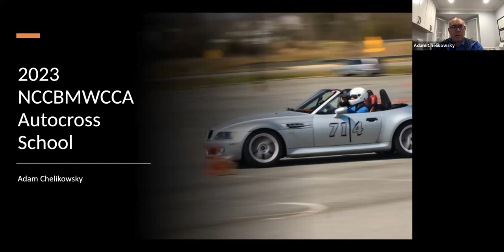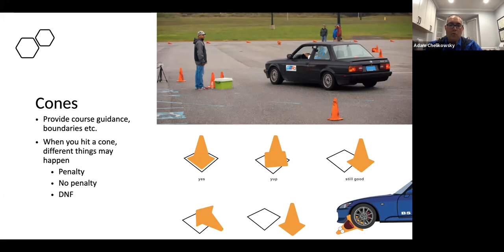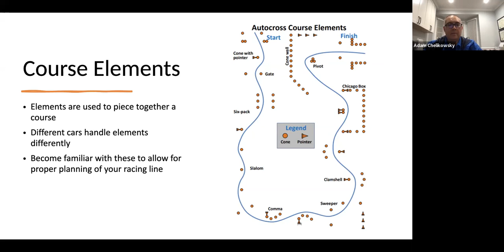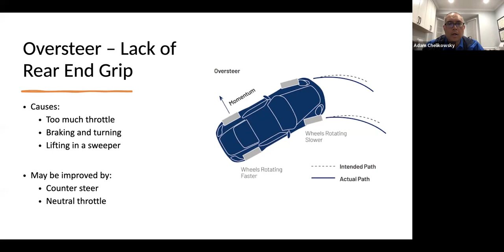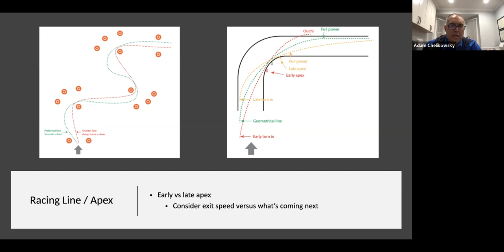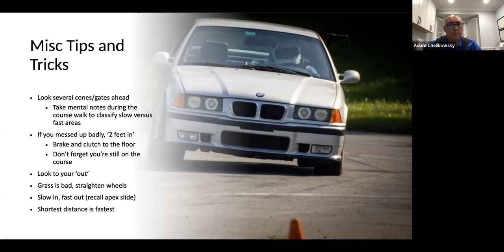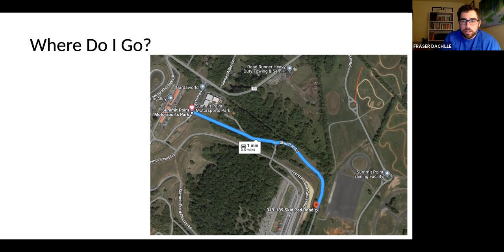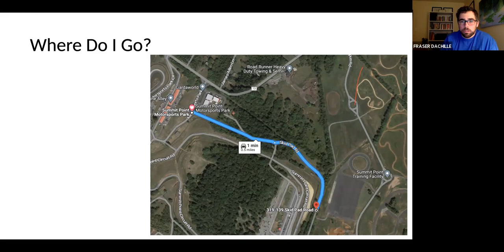2023 NCC Autocross Novice School pre-event classroom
2023 NCC Autocross Novice School pre-event classroom